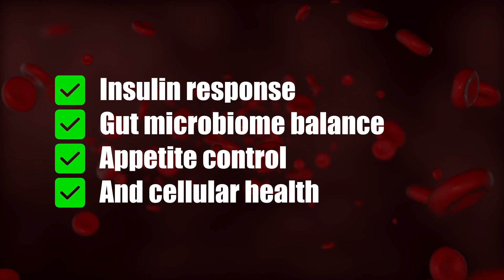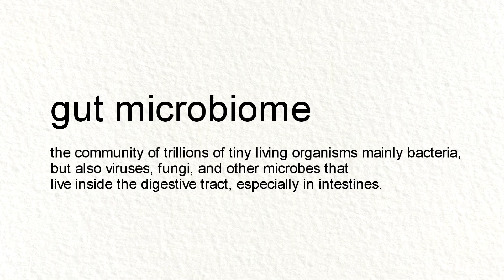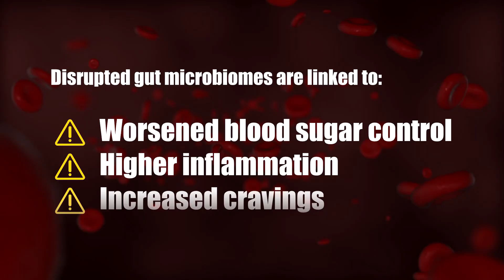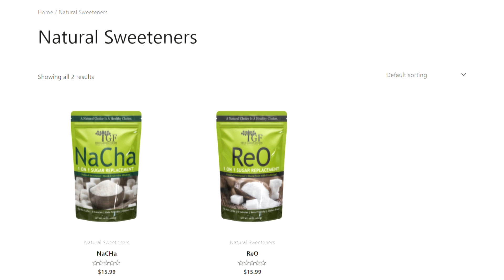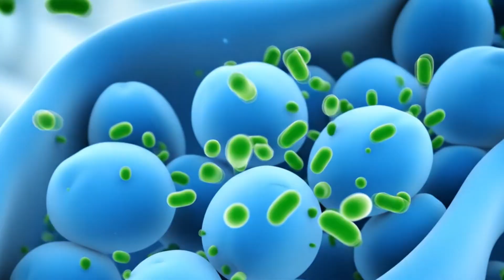Coke zero and all the Diet drinks are Lying to You-Diabetics Beware!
✅ Coke Zero doesn’t spike glucose, but may:
✔️ Increase insulin secretion
✔️ Disrupt gut microbiome
✔️ Amplify sugar cravings
✔️ Worsen insulin resistance long-term

✅ Occasional use? Maybe fine.
✅ Daily reliance? Likely problematic for diabetics.
✅ Focus on real hydration, gut health, and reversing insulin resistance naturally.

               References

1. Suez et al., 2014 — Artificial Sweeteners Induce Glucose Intolerance via Microbiome (Nature)

2. Pepino et al., 2013 — Sucralose Affects Glycemic and Hormonal Responses (Diabetes Care)

3. Gardner et al., 2023 — Non-Nutritive Sweeteners and Metabolic Health: A Review (BMJ)

4. Yale University Study, 2017 — Artificial Sweeteners & Metabolic Effects (Press Release)

Social Media Handles:

1.

2.

Although all measures are taken to ensure that the content of the YouTube channel is accurate and up-to-date, all information contained on it is provided ‘as is’. We make no warranties or representations of any kind concerning the accuracy or suitability of the information contained on this channel. Dr. Ennin and his team may at any time and at their sole discretion change or replace the information available on this channel. To the extent permitted by mandatory law, Dr. Ennin shall not be liable for any direct, incidental, consequential, indirect or punitive damages arising out of access to or use of any content available on this channel, including viruses, regardless of the accuracy or completeness of any such content